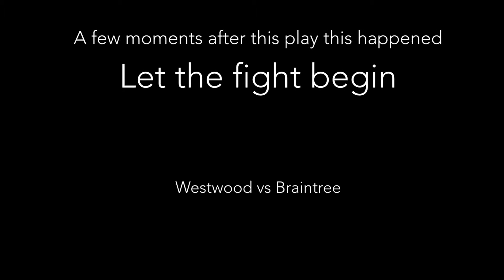Stoughton vs St. Mary HS 7v7 Football game: 39-20, Stoughton wins let’s get it.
Second to last of our 7v7 games. One more video after this. Then after a while when February comes it’s football season time, let’s get it boys.